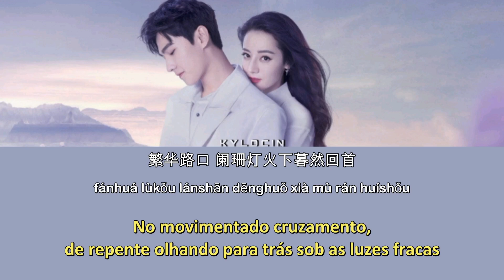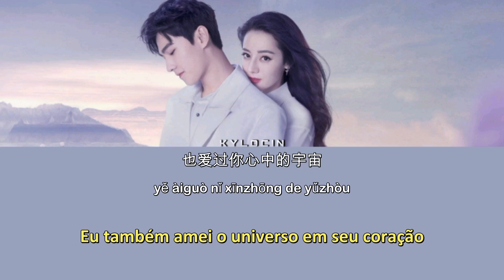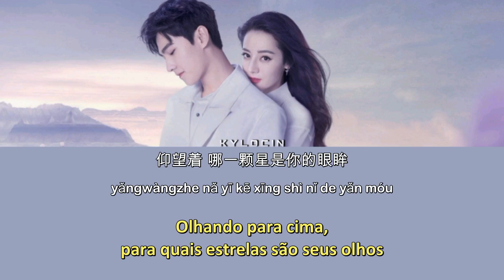[Legendado/PIN/CHI] You Are My Glory | Lala Hsu (徐佳莹) - Time Monologue (光阴独白) Ending song OST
Drama: You Are My Glory (2021)
Sinopse: Sendo uma celebridade conhecida, Qiao Jing Jing tem que manter as aparências para manter sua imagem multifacetada. Infelizmente, sua imagem começa a rachar quando alguém vaza um vídeo dela jogando um jogo online e sendo péssima nisso, o que é completamente inconsistente com a imagem que ela criou para si mesma como embaixadora do jogo. Assim, ela se junta a uma competição de jogos para provar suas habilidades e para evitar perder seu endossamento.

Qiao Jing Jing decide usar todo o seu tempo livre para melhorar sua habilidade no jogo e sua decisão a leva a se reconectar com seu antigo colega de escola, Yu Tu, por quem ela uma vez teve uma queda. Ele era uma lenda na escola, excelente em tudo o que fazia, enquanto Qiao Jing Jing era apenas uma garota normal. Yu Tu se tornou um engenheiro aeroespacial que também é um jogador experiente. Parece que o jogo online os juntou mais uma vez, então ela o pede para se tornar seu treinador de jogos.

~~ Adaptado da webnovel "You’re My Glory" (你是我的荣耀) de Gu Man (顾漫).